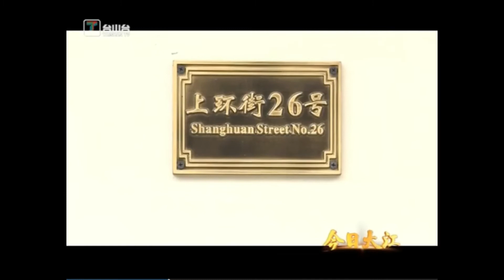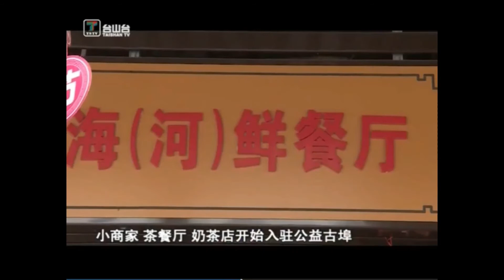台山新聞 大江鎮：古埠風彩再現 新城魅力初顯（2020-5-13）